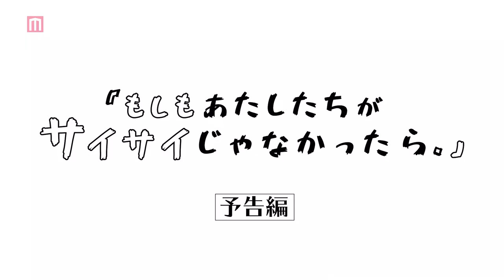SILENT SIREN主演映画『もしもあたしたちがサイサイじゃなかったら。」＆「HERO DOCUMENTARY FILM」予告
結成10周年を迎えるSILENT SIREN（通称：サイサイ）が、映画『もしもあたしたちがサイサイじゃなかったら。』で映画デビュー。2020年5月8日（金）より渋谷HUMAXシネマほか全国で順次公開する。

2019年9月14日に「31時間テレビ」企画内で放送された主演ドラマ「もしもあたしたちがサイサイじゃなかったら。」はOA終了後、斬新なストーリーと初々しい演技が反響となり、今回の映画化が決定。SILENT SIRENが存在しない平行世界を描いたSF青春ドラマとなっている。

主演は、ドラマに続きSILENT SIRENメンバー4名。また、実力派アイドルグループ・26時のマスカレイドや、ダンス＆ボーカルグループ・Zero PLANETなどネクストブレイクアーティストたちが出演している。劇中で流れるSILENT SIRENの楽曲『恋のエスパー』が引き起こすパラレルワールドの行方はいかに？

そして、映画『もしもあたしたちがサイサイじゃなかったら。』とともに、映画『HERO DOCUMENTARY FILM』も同時上映。映画『HERO DOCUMENTARY FILM』は、「誰もが誰かのヒーロー！」をテーマに、2019年12月30日に行われた年末スペシャルライブ2019「HERO」のライブ当日までを追いかけたドキュメンタリー映画となっており、今まで見たことのないSILENT SIRENをスクリーンで楽しめる。